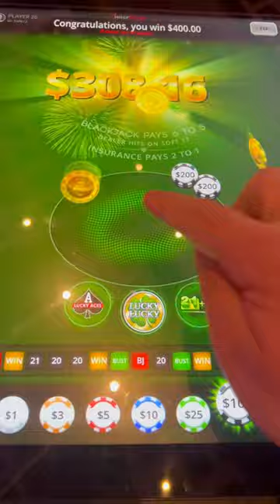Attempt number 5 at getting a haircut. We need this BAD.